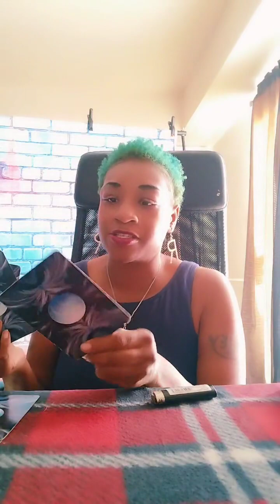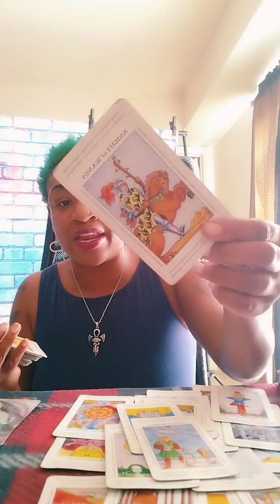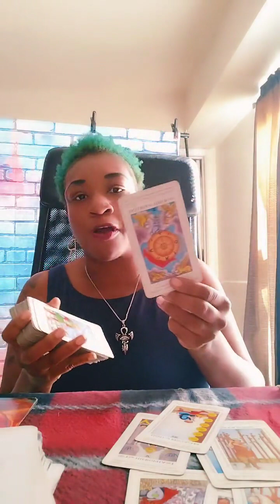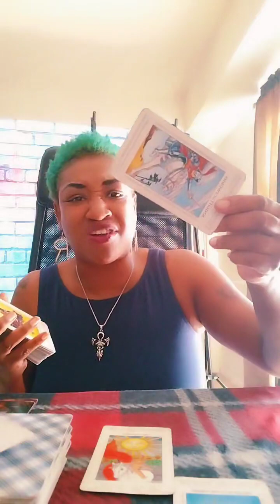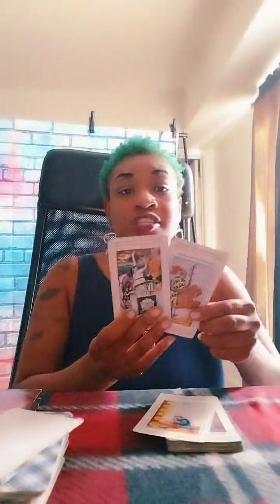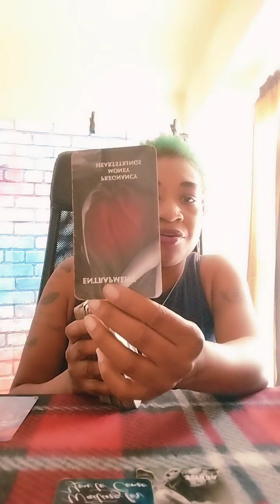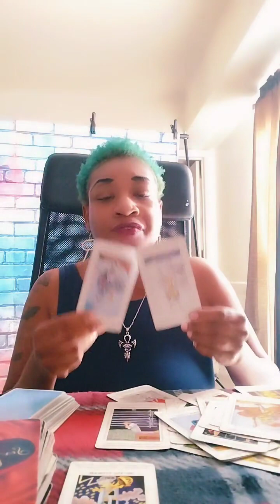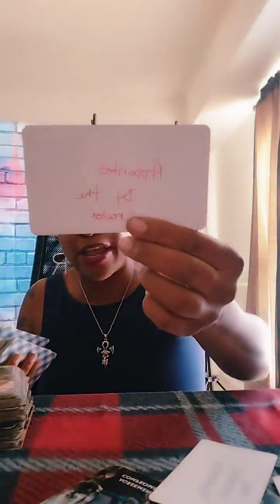Rollings 🎲 6ixes:Current Energy Update:Pisces 🐟 Sagittarius 🏹Leo🦁Gemini♊Taurus🐂& Virgo: Reflection🪞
😁 Welcome 🤗 To My Weight Loss Journey

Care To Join Me If You Dare

Creative Illuminations Presents To You Our  Health Weight Program!

This program is curated for Digestion Gestation systematic stomach issues.

If you are having problems with your bile

If you are needing to release trap gas

If you are having problems digesting

If you are having problems with blood in your stool

We are here to guide you and  to help repair your leaky gut

We will be incorporating home cooked meals, healthy frozen dinners, for individuals that are in the rush, smoothies and other fresh foods.

For the frozen foods

One of those options that you can  choose is the  Clean Eatz, distributor.

I must say the food is  delicious

I prefer the keto version meal proportion ready to eat meals

We will also be incorporating TLC laso Tea and Kachava Protein and vitamin intake, to help alleviate our digestion gestation problems and to replenish it with nutrients.

Remember To Drink  Plenty Of Water.

Exercise at least 30 minutes a day

Me personally I'm going to exercise 60

Don't forget your water intake

Stay Motivated
Stay Persistent
Stay Dedicated

Fix generational health issues
Live lighter
Feel better
Change that good

Detox all three stomachs

Your mind
Your heart
Your Gut

I hope you guys come and join me on the journey

WELCOME TO CREATIVE ILLUMINATIONS LLC

We Are Your  All-In-One, Consulting Services.

Check US Out, And See What Everyone Is Saying About

We Offer Services From

Spiritual Advising, Business Consulting, Trauma Therapy, Mentorship, Life Coach, Health Coaching, including Reiki healing Services, and spell breakage kits.

We Are Healing Individuals One Soul At A Time!

We got everything that you need, to transition to a new life

You deserve second chances

 We have the skills and the abilities to prepare, gear and direct you, to your new life.

Office Hours M-F: 11:45 a.m. - 7:45 p.m.

FB Messenger : Ra Shun
FB Meta Business : Creative Illuminations
 Tic Toc: @ra_of_the_sun
YouTube: The Hard Knock Life Of Tarot

Creative Illuminations
Ra Shun